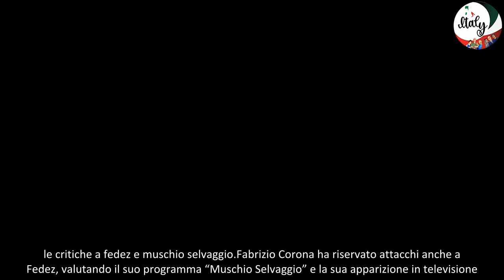Quanto vale un bacio di Chiara Ferragni lo svela Fabrizio Corona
fabrizio corona critica chiara ferragni e fedez nel podcast “2046” di rovazzi
Fabrizio Corona si esprime nuovamente sui Ferragnez, lanciando nuove critiche a Chiara Ferragni e Fedez durante la sua partecipazione al podcast “2046” di Rovazzi. L’ex re dei paparazzi ha analizzato l’evoluzione dell’industria del gossip, ritenendo che il bacio tra la Ferragni e un estraneo abbia un valore economico trascurabile. Vale la pena scoprire quanto effettivamente possa valere.
la fine di un’epoca secondo fabbrizio corona